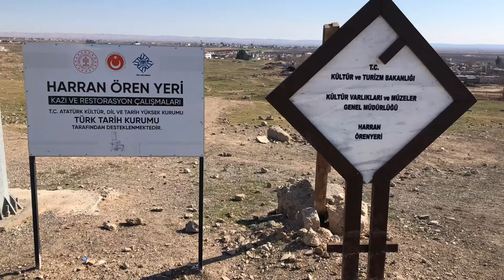Harran- A Village near Sanliurfa Turkey and Border of Syria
Harran, also known as Carrhae, is a rural town and district of the Şanlıurfa Province in southeastern Turkey, approximately 40 kilometres southeast of Urfa and 20 kilometers from the border crossing with Syria at Akçakale.

I like to travel and to see the local living. Having traveled half of the world and lived half of my life I learned how life is short and tried to live it a full for myself not for things.
My videos are all from my journey records with the architecture of the places I traveled and some local life. My interest is to share the beauty and fashion of traditional construction of the historic world. I hope you enjoy the beautiful cities and nature in my videos and have a great time with them.

在这里和大家分享旅行生活。更加谢谢你的评论。